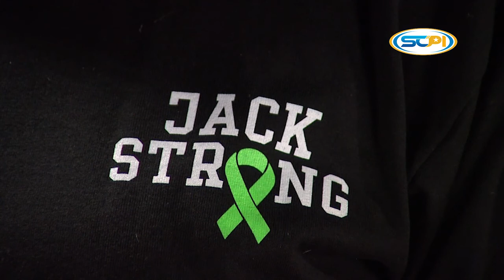Building Character from Jack Coleman from Centennial